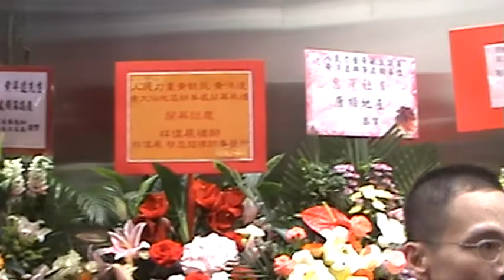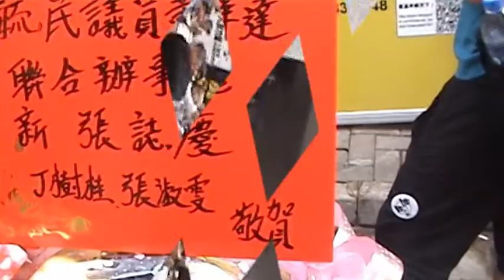人民力量黃毓民議員、黃洋達聯合辦事處 準備開幕了！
位於地址：黃大仙飛鳳街9-15號安利大廈地下C4舖
五月一日(星期二)，下午一點恭候，各方友好、支持者早己雲集辦事處附近；
兩點多些，人民力量眾執委及主席劉嘉鴻、香港人網蕭若元及一眾節目主持先後抵步，最後主角立法會議員黃毓民趕到，開幕典禮開始。